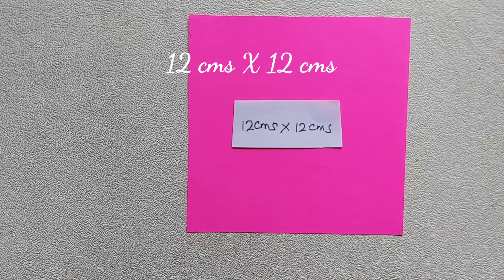Very Easy Birthday Decoration Ideas at Home | Paper Flower Decorations for Wedding or Event at Home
Hello everyone, Wedding season is arriving. So, this a very easy Backdrop Decoration that can be made at home in a very low cost with minimum things availableat home. This can also be used for Any Events, Birthdays at Home.

Title: Fresh Fallen Snow

Artist: Chris Haugen
Title: Juneberry Junction

Artist: Chris Haugen
Title: Pink Horizon

Album Natural Light